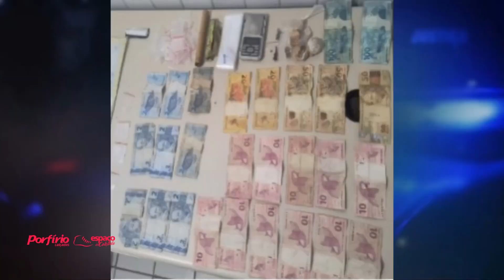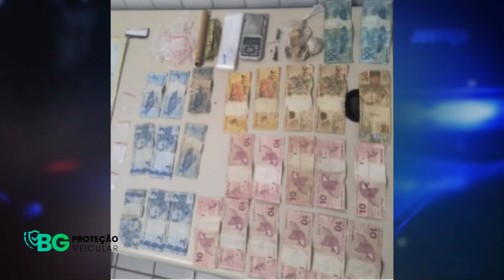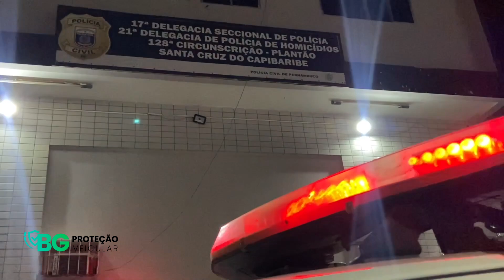Indivíduo é detido com motocicleta roubada e droga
Um homem foi detido com uma moto roubada e droga no município de Brejo da Madre de Deus.